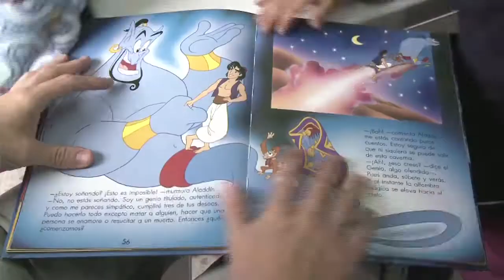Educación Inicial : Tema de la semana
El Ministerio de Educación ha puesto todos los esfuerzos en concretar una educación inicial que sea  reconocida como una política de Estado, que perdure y se afiance en el tiempo. Si logramos garantizar una educación de calidad, equitativa y pertinente para todos nuestros niños, el bienestar y el desarrollo del país estará garantizado. En esta nota podrán ver cómo ha avanzado el Ministerio en este importante objetivo.